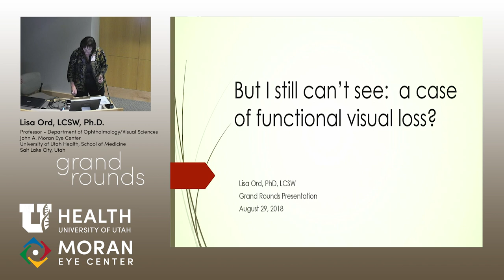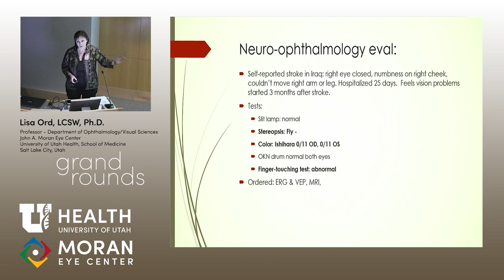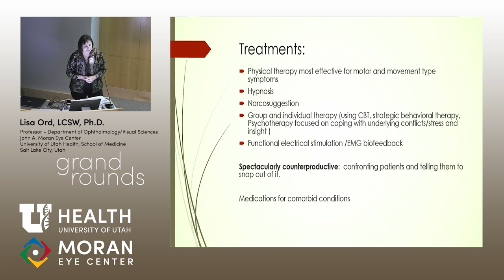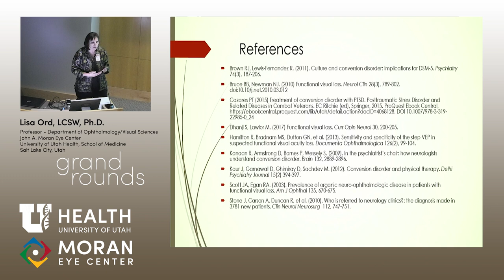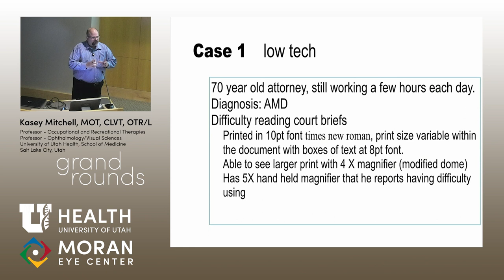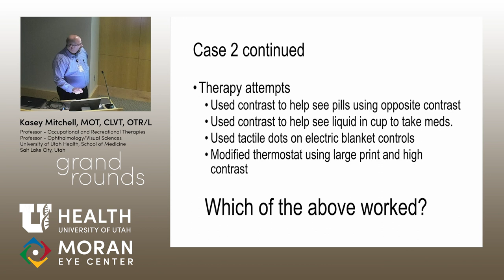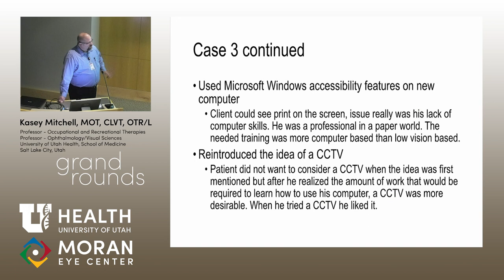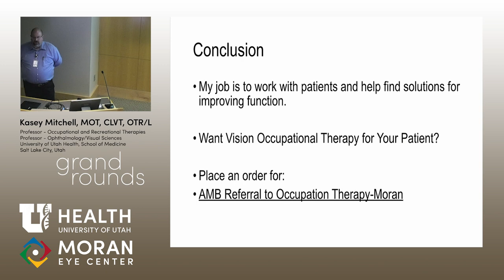"But I still can't see," A Case of Functional Visual Loss?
Title: "But I still can't see," A Case of Functional Visual Loss?
Author: Lisa Ord, LCSW, Ph.D., Moran Eye Center
Date: 8/29/2018